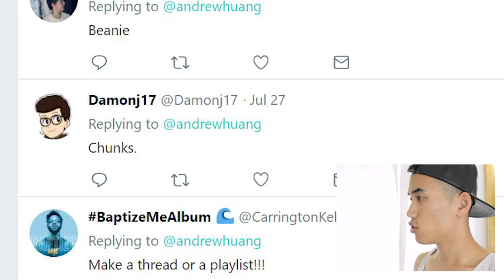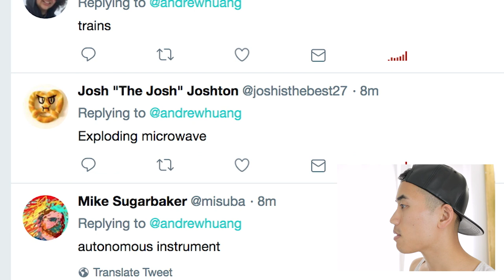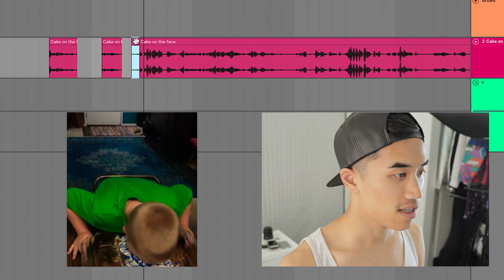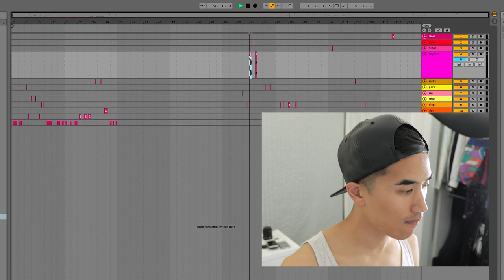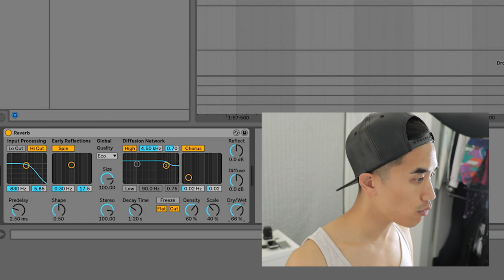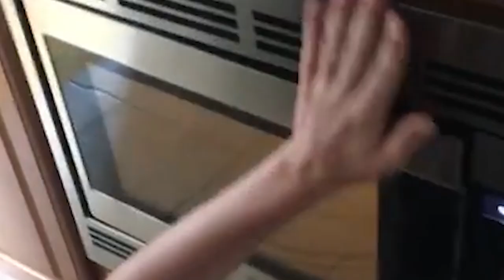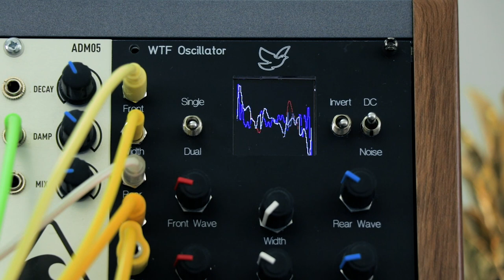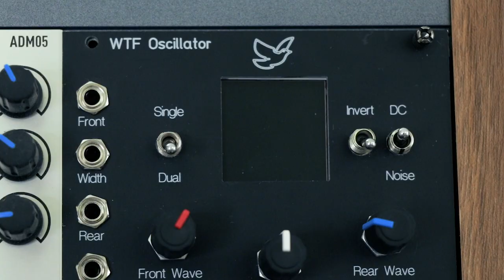SUPERFAST BEATMAKING #5 — CAKE FACE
That bass 😂

★ GEAR ★

Mike Simpson
Speah_Alkae
Patricio Gaudelli
Silas Reaper
carmymarm
Rene Seckler
Samuel Costa
Nick Simmons
Peter Vermeychuk
Ryan Mitchell
Jacob Maywood
Fred von Graf
Simon Tobias
Shane Graves
Kaitlin Sebbage
Conor Reynolds
Joel Holm
Bailey Reed
Nicholas Taylor
Sam Barratt
Hoppenheimer
Connor Somerholter
Shannon manning
Greg Kamer
Yamen Mouhanna
Kynarro Aetone
Spencer Berndt
Philip Ohlin
Angel Mesta
Roman Dutchak
Helton Paz
Emilio Vasquez
nyllablesoiseless
Silver Iron
Yahali Gottlieb
ADdam lolz
Jamaal Curtis
anamuko
Edmon Cruz
Paul
herrnn radidgumpu
Leon Schutte
TobiCaboose
Ian Kim
Pijus Pijus
Nick Johnson
Ethan Lim
Benjamin San Souci
Marc Froehling
Kristopher Charles
Maximus Olenik
AJ Berg
DVPBear
Tim Koulaev
Julian Lyn
Damon Oliveira
Karol Hojka
Ben Adshead
Felix
Timothy McLane
Alexander Heale
queenofrainbow
Rhys Huntley
Jack Morris
Luke McDonald
Tobias Gurdan